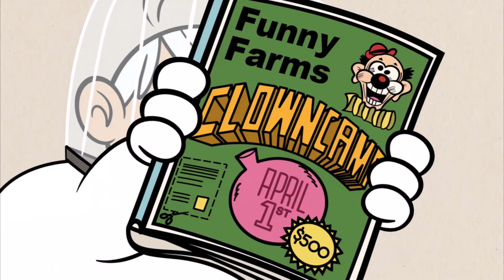CC Trainor-Ling Reviews LUAN'S MASTER PLAN😏: The Loud House - "Fool's Paradise"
Welcome back, Loud House fans! In today's retro review, the family jokester prepares to pull off the greatest series of pranks ever, but is it really the best episode to take place on April 1? Grab a poncho and enjoy!

The Loud House - Season 2 - "Fool's Paradise"

The Loud family believes that they are safe from pranks on April Fool's Day, because prankster Luan is away at camp.